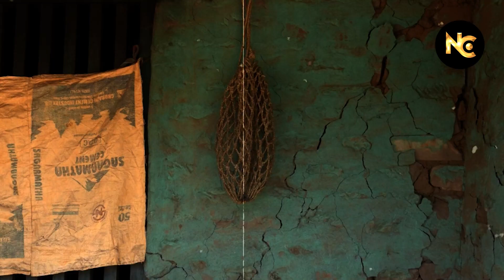Nepal Earthquake Disaster Update | India’s Emergency Help | News Connect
The after-effects of the recent earthquake (on November 3) in the 𝗝𝗮𝗷𝗮𝗿𝗸𝗼𝘁 𝗗𝗶𝘀𝘁𝗿𝗶𝗰𝘁 in 𝗡𝗲𝗽𝗮𝗹 have been devastating. Over 𝟭𝟱𝟳 people have been killed, ‘kutcha houses’ have been razed to the ground, while cracks have appeared even in the ‘pucca houses’ in this locality. Due to the earthquake, thousands of people have been 𝗿𝗲𝗻𝗱𝗲𝗿𝗲𝗱 𝗵𝗼𝗺𝗲𝗹𝗲𝘀𝘀, and the scenes are really frightening.

In this exclusive ‘𝗡𝗲𝘄𝘀 𝗖𝗼𝗻𝗻𝗲𝗰𝘁’ video, check out footage from the 𝗾𝘂𝗮𝗸𝗲 𝗿𝗲𝗹𝗶𝗲𝗳 𝗮𝗰𝘁𝗶𝘃𝗶𝘁𝗶𝗲𝘀 that are still going on in 𝗝𝗮𝗷𝗮𝗿𝗸𝗼𝘁 even after two days of the deadly earthquake, including:

Tragic scenes of homeless people being forced to sleep under open skies in the biting cold.
𝗘𝗺𝗲𝗿𝗴𝗲𝗻𝗰𝘆 𝘀𝘂𝗽𝗽𝗹𝗶𝗲𝘀 being provided by the 𝗡𝗲𝗽𝗮𝗹 𝗚𝗼𝘃𝗲𝗿𝗻𝗺𝗲𝗻𝘁.
The problems being faced by the rescue team, leading to delays in rescue operations.

In adherence to the ‘𝗣𝗮𝗱𝗼𝘀 𝗣𝗿𝗮𝗱𝗵𝗮𝗻 𝗡𝗶𝘁𝗶’ (‘𝗡𝗲𝗶𝗴𝗵𝗯𝗼𝘂𝗿𝗵𝗼𝗼𝗱 𝗙𝗶𝗿𝘀𝘁 𝗣𝗼𝗹𝗶𝗰𝘆’) of 𝗚𝗢𝗜, India has been one of the first countries in the world to send over 𝗲𝘀𝘀𝗲𝗻𝘁𝗶𝗮𝗹 𝗺𝗲𝗱𝗶𝗰𝗮𝗹 𝘀𝘂𝗽𝗽𝗹𝗶𝗲𝘀 and 𝗿𝗲𝗹𝗶𝗲𝗳 𝘀𝗲𝗿𝘃𝗶𝗰𝗲𝘀 to its neighbouring nation, 𝗡𝗲𝗽𝗮𝗹. Assistance is being provided, but the big question is, how long can this situation and plight of the affected people continue?

Why do you think are earthquakes so frequent in Nepal? Is there any solution to make relief operations better?

At  ‘𝗡𝗲𝘄𝘀 𝗖𝗼𝗻𝗻𝗲𝗰𝘁’ , we are dedicated to keeping you informed about the most current news and current affairs. From Indian politics and sports, to historical trivia, crime news, movies & entertainment, and more, we bring to you the most hot-n-happening news from all fields.